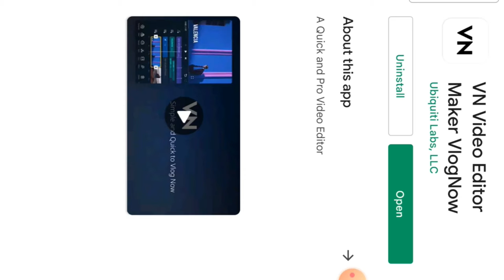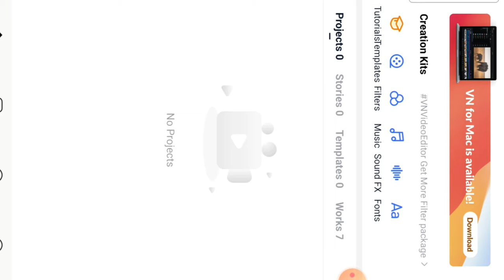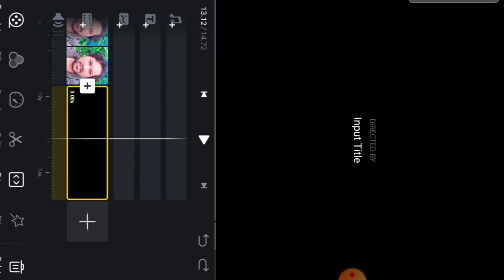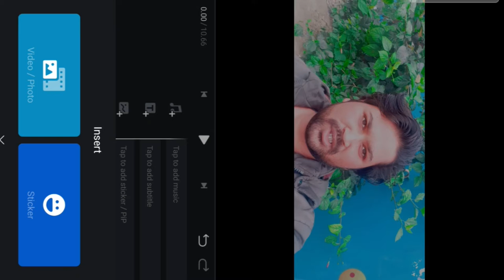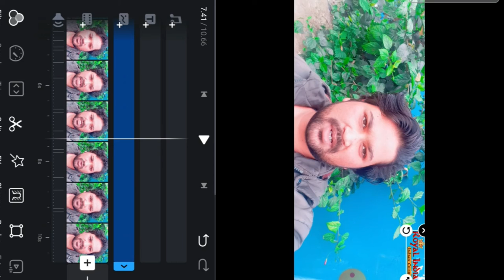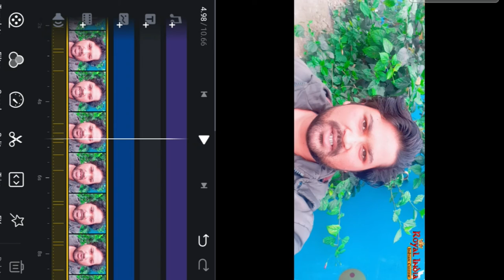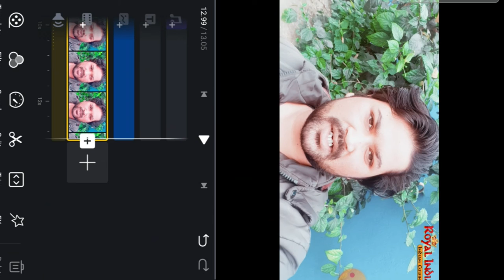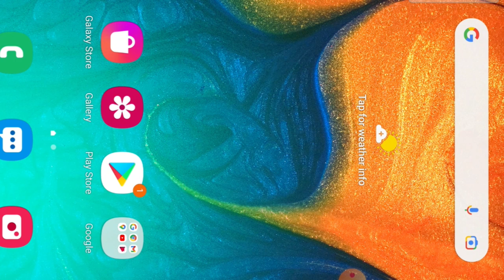बिना वाटर मार्क के एक प्रोफेशनल वीडियो एडिटिंग कैसे करें||VN se video editing full tutorial in hindi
VN sevideo editing full tutorial in hindi..Bina water mark ke ek professional video editing hota hai .